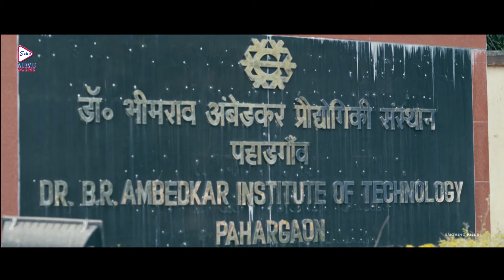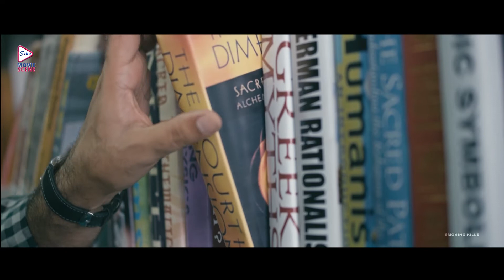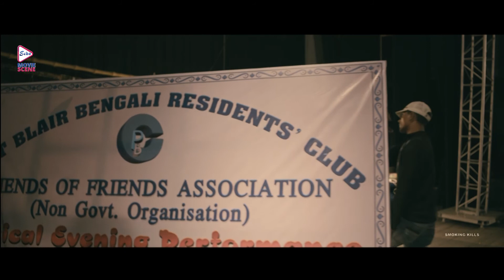Hrid Majhare |হৃদ মাঝারে | Dramatic Scene 4 | Abir | Raima Sen | Barun | Echo Bengali Movie Scene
ECHO BENGALI MOVIE SCENE presents actionscene from Bengali full movie "hridmajharey ", "হৃদমাঝারে " which was released in the year 2004, Directed by: ranjanghosh , starring : abirchatterjee , raimasen , deepankardey , barunchanda , indrasishroy etc.

Movie Credits :
Film :-  Hrid Majharey (হৃদমাঝারে)
Director :-  Ranjan Ghosh
Music Director :-  Mayook Bhowmik
Starring :-   Abir Chatterjee , Raima Sen , Barun Chanda , Indrasis Roy etc.